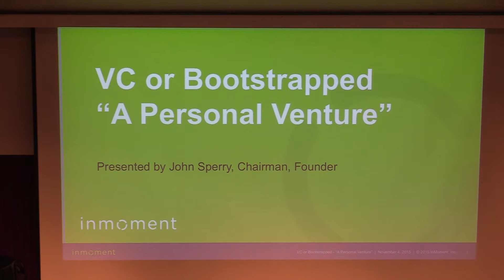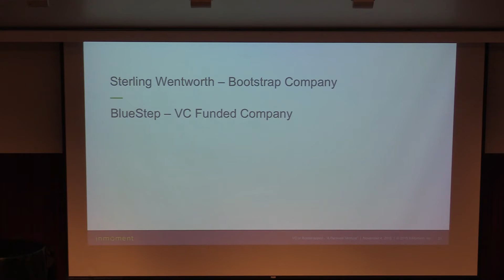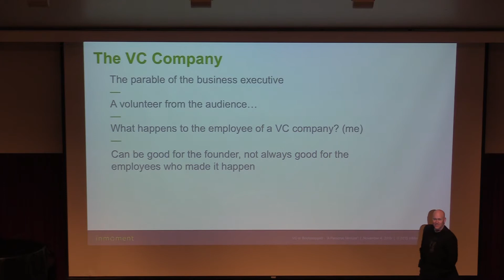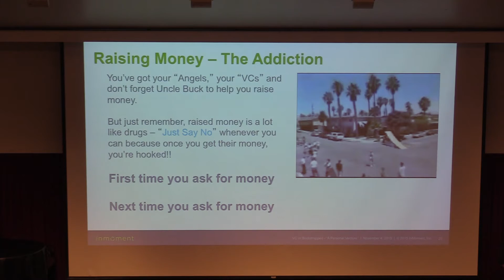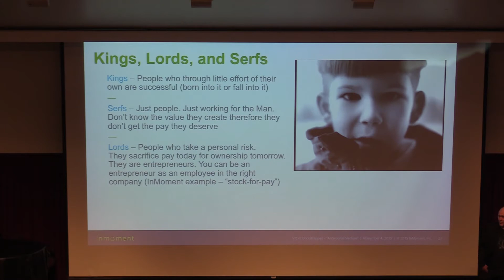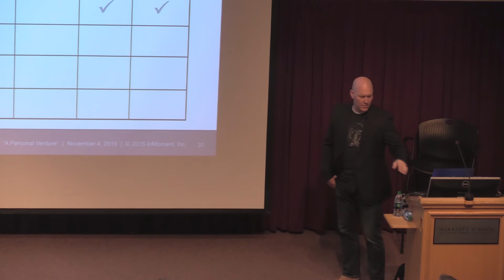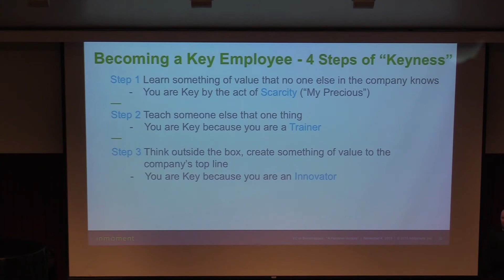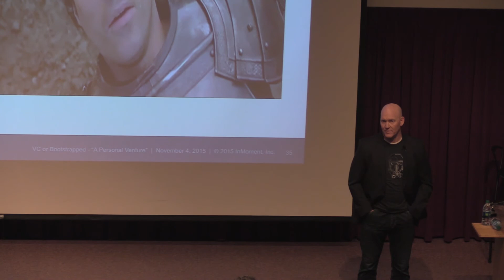John Sperry - Founder of Inmoment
John Sperry, Founder of Inmoment, gives a lecture on Monday, October 15,  of 2018, at the Marriott School of Business.